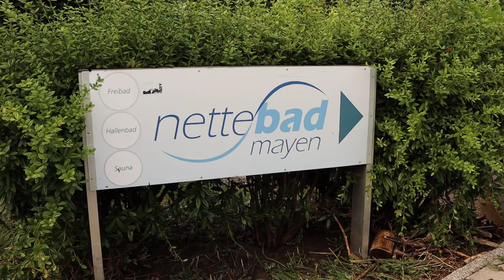Mayen flood 2021 - Nette overflow near outdoor swimming area (Nettebad)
Nette, a small river in Rhineland-Palatinate, Germany, overflew on the 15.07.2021. This is one day after, in Mayen.

Due to the heavy rain, western Germany was heavily affected by floodings. The most affected regions were Rhineland-Palatinate and North Rhine-Westphalia.